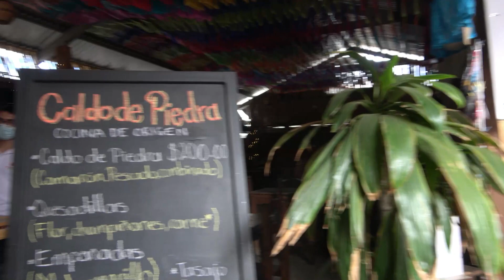Con Piedras al ROJO VIVO se CUECE este platillo Oaxaqueño Prehispánico